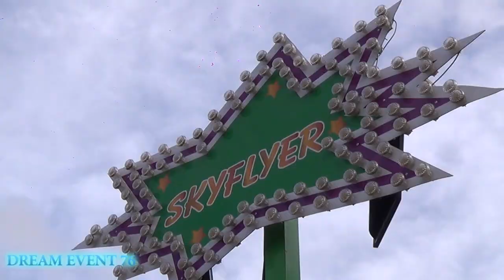Atlantis, Multy views, Saint Romain de Colbosc 2022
Nouvelle acquisition de la famille C. Atlantis un manège de type Sky Flier. Bien qu'assez propre et de fier allure ce dernier aura droit dans les temps prochains à un restylage complet. Nous avons hâte d'en savoir plus et de la revoir tout refait !